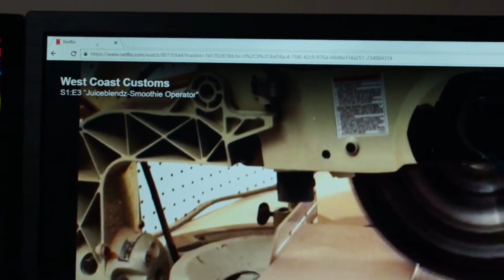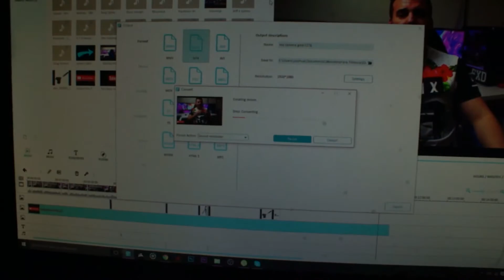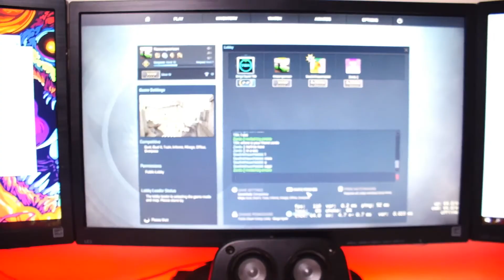Talking About The Unfortunate Illness I Suffer From, But Never Let Things Like This Bring You Down.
So in this video guys i'm going to talk about the unfortunate illness I suffer from and how It affects me, Now you guys need to remember that the only thing stopping you from doing what you want to do, is you.